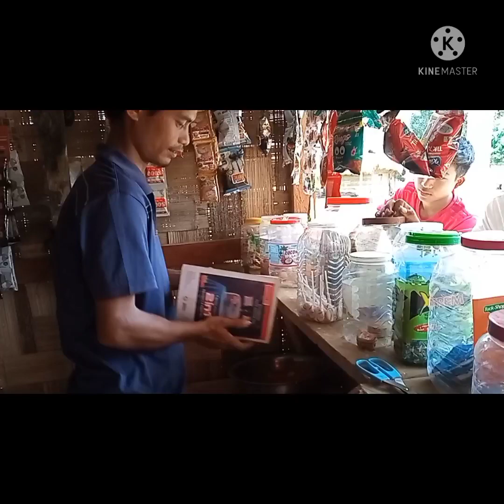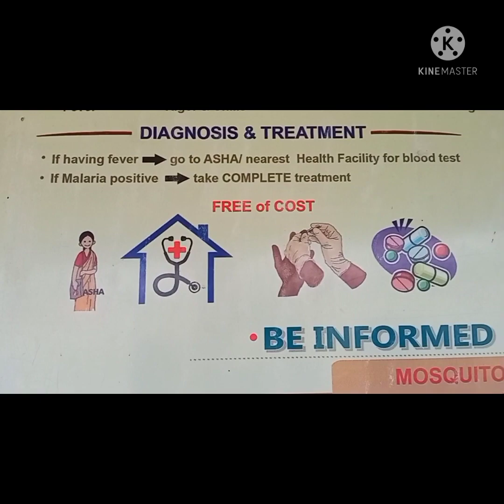PAN DUKAN....(Lumpu comedy 3.) KUKI SHORT COMEDY..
hiche video hi camera phone poco M2 kimang ahin kicheh hih jnk le nomtah le kipah tah eina vet peh uvin Lang camera hoi tah inei tengleu hoitah a vetthei dinga ibol diu ahi .